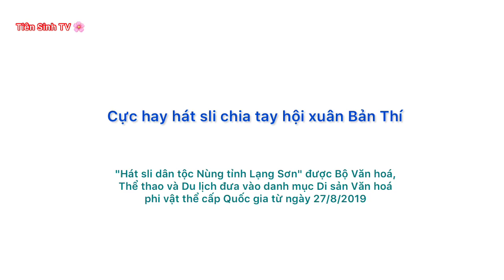.Cực hay hát sli chia tay hội xuân Bản Thí; hat sli lang son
hat sli
hat shi
hat sli